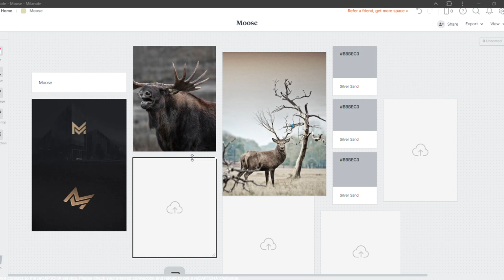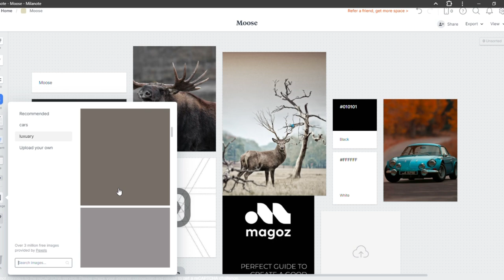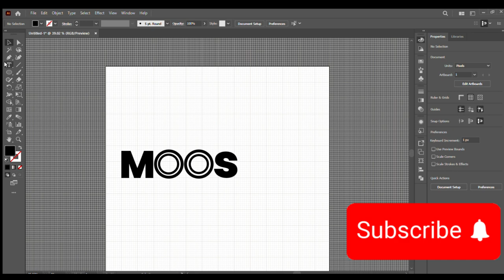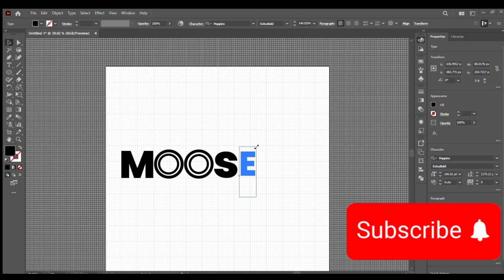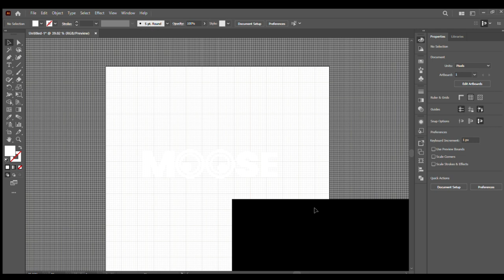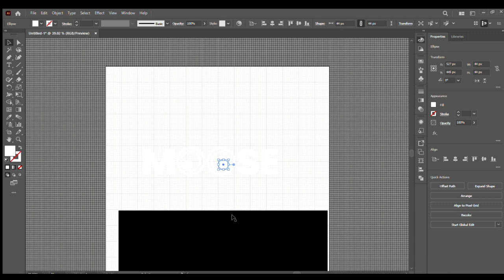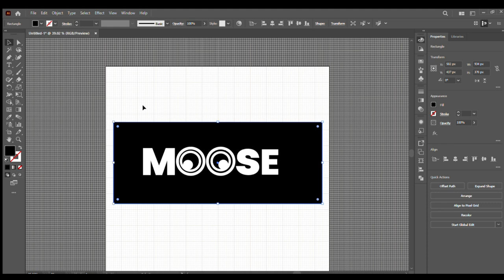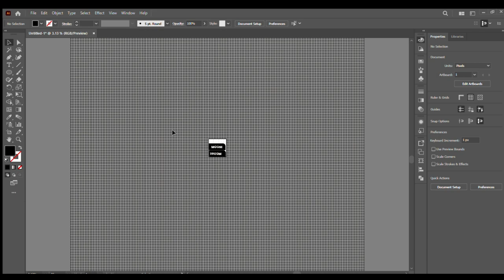MY LOGO DESIGN PROCES#logodesign